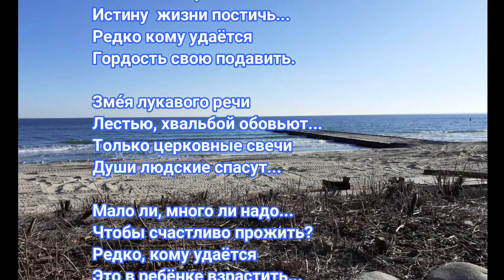"Редко кому удаётся" Эдуард Шнайдер. Читает: автор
Автор: Эдуард Шнайдер
Фото: Эвелина Шнайдер
Читает: Автор